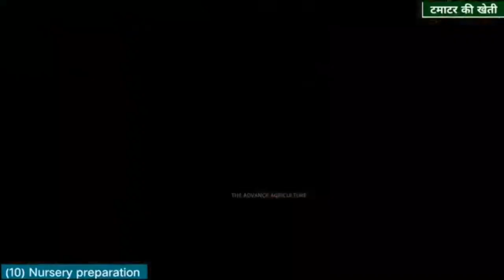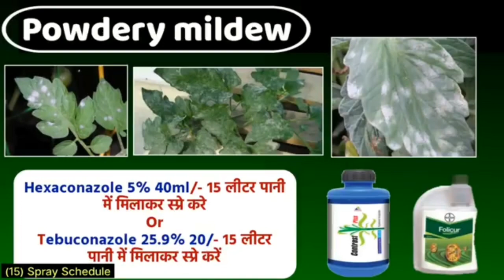टमाटर की खेती//Tamatar ki kheti//